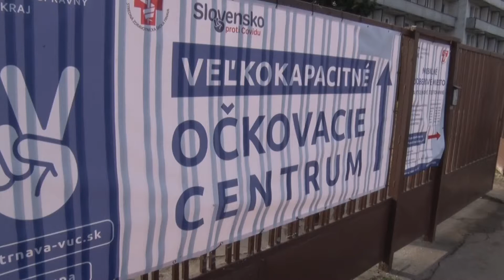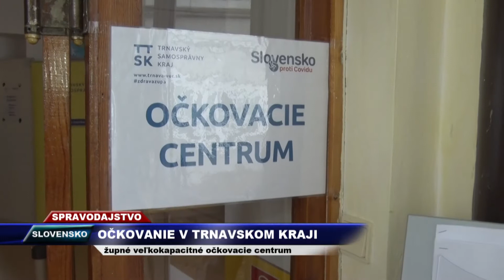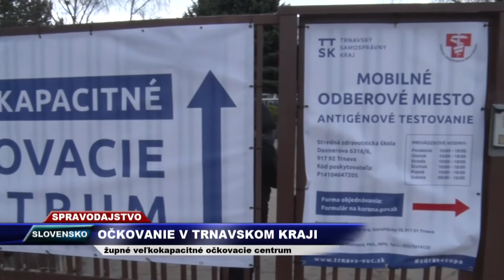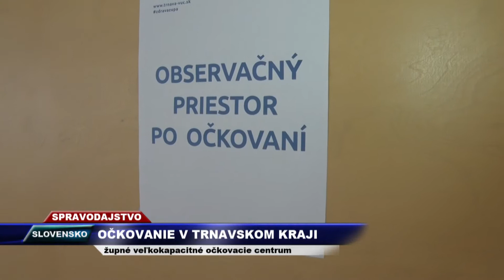Vega Tv - Očkovanie v trnavskom kraji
Trnavská župa zorganizovala aj počas tohto víkendu očkovanie vo svojom veľkokapacitnom očkovacom centre na Strednej zdravotníckej škole v Trnave. V spolupráci s ambulantným personálom v ňom bolo prvou dávkou vakcíny zaočkovaných 3.650 ľudí.